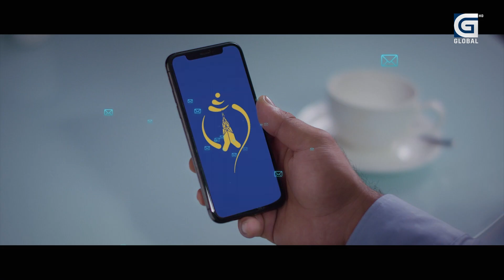Takshashila: प्रचण्डको पछि लागेर हामी सिद्धियौं, कांग्रेसमा अब प्रतिवाद हुन्छ ! || Prakash Giri